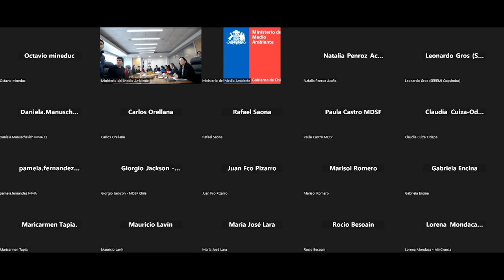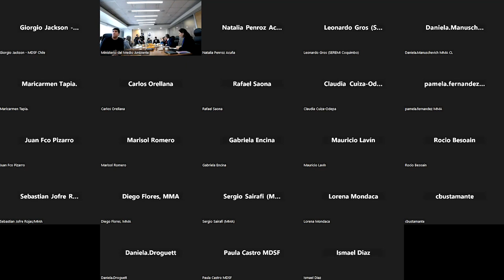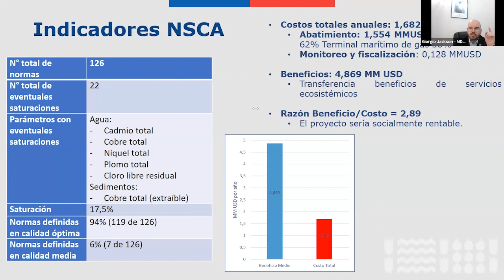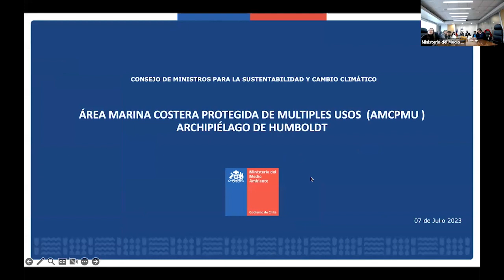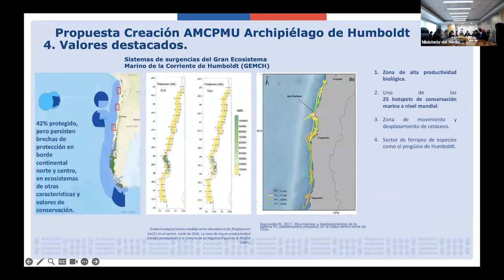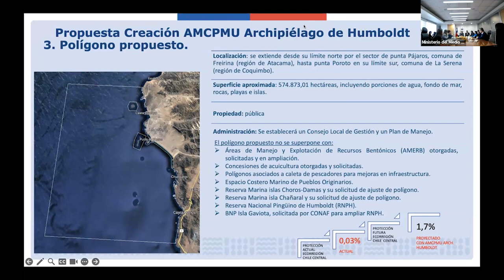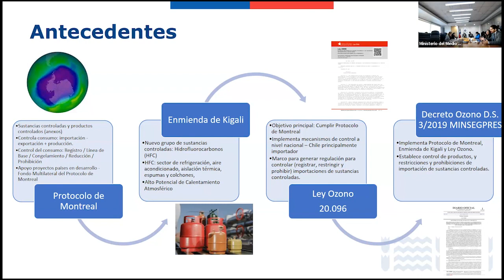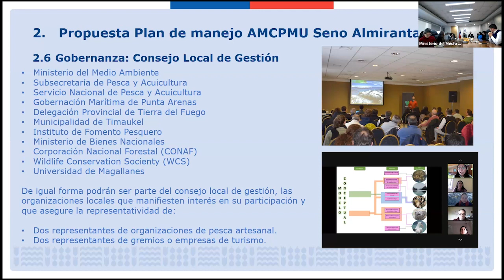Consejo de Ministros para la Sustentabilidad y el Cambio Climático 07.07.2023